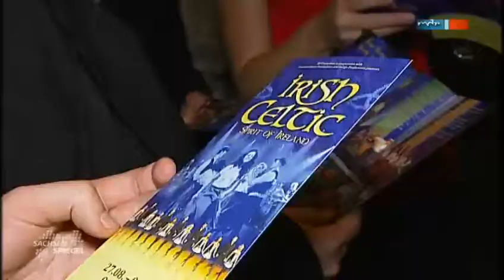Irisischer Tanz ist wie fliegen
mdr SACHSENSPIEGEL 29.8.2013